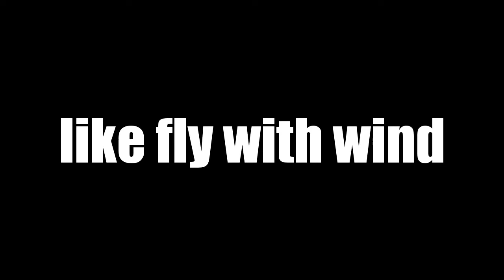The viñas zumba wing fpv'heros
Fpv'hero Las viñas wild wing
zuma mini wing
Rubielos de mora